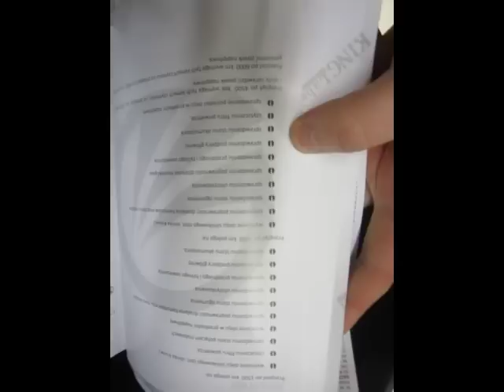Router XS50 z Tesco Nowość 2014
Nowość 2014! Ciekawe światła i kolor biały oki(:/ zmieniony kolor zegarów.
Reszta raczej to samo co Bassa 50